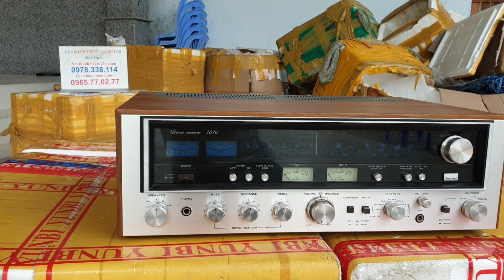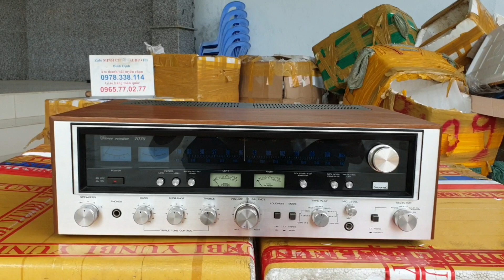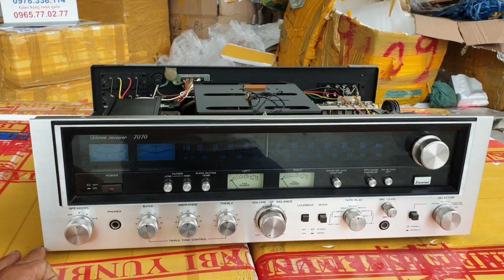Hàng đẹp CHẤT LƯỢNG - CÁC BÁC YÊU CHỈ VIỆC CHỐT THOY